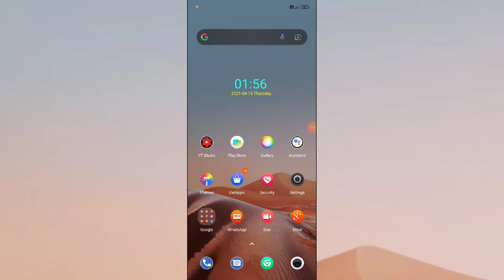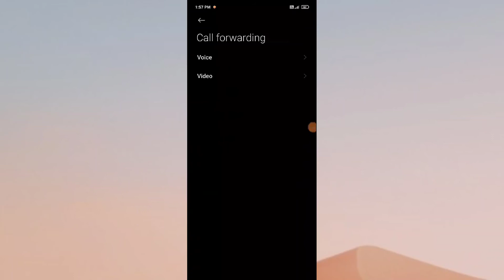Redmi Note 8 , Note 8 Pro , Call Forwarding setting tips and tricks